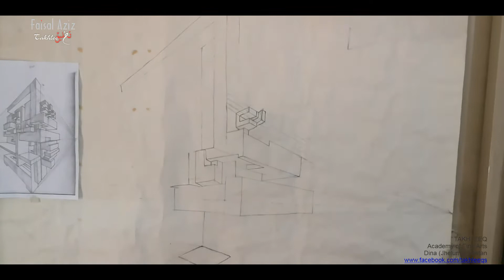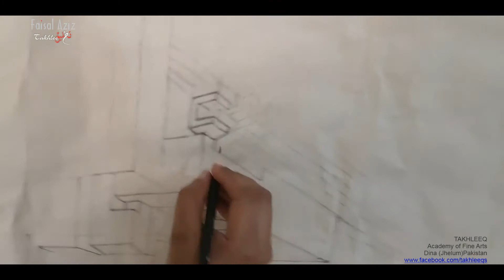Perspective Drawing Study in Takhleeq Academy of Fine Arts Dina Jhelum with Faisal Aziz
Drawing
Painting
art
Faisal Aziz